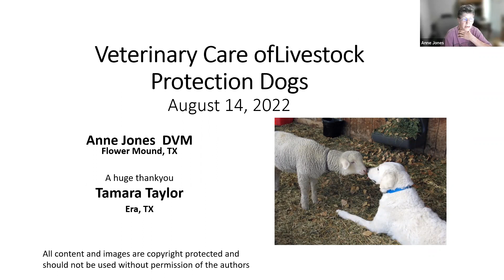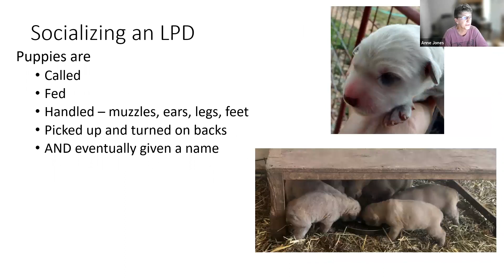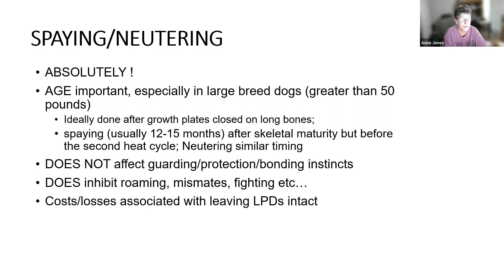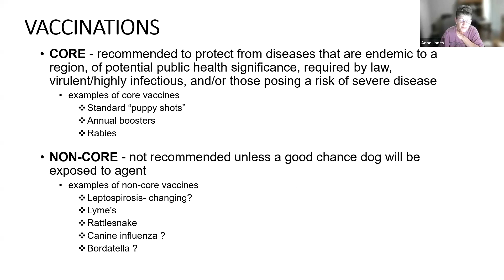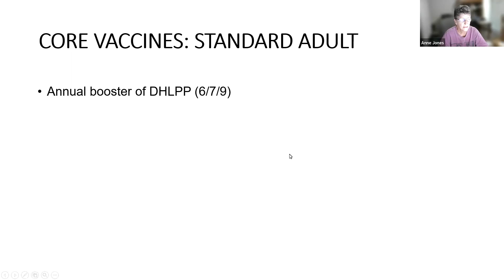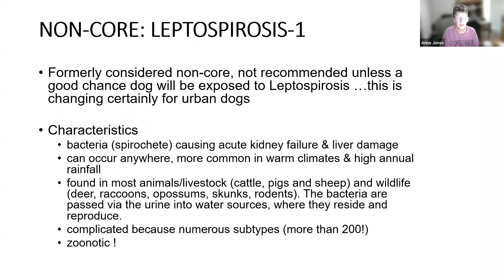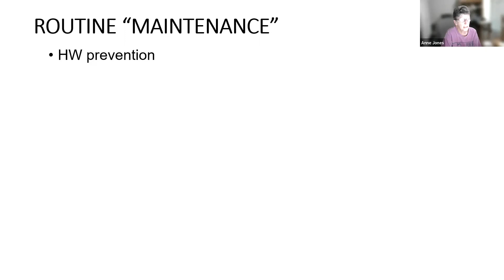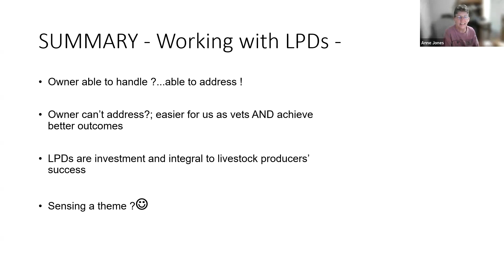ADAA-LPD Health, Dr. Anne Jones, DVM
This was a recorded Zoom meeting with Dr. Anne Jones, DVM discussing health issues related to Livestock Protection Dogs.